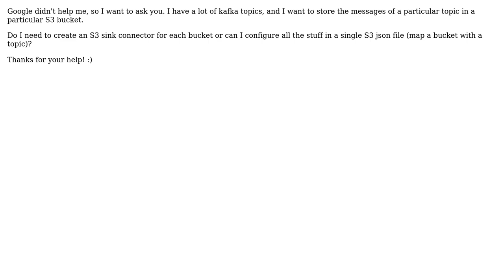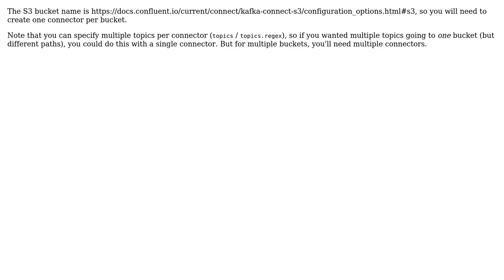Can I map multiple buckets with multiple topics in a single Kafka-Connector S3 sink connector?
With thanks & praise to God, and with thanks to the many people who have made this project possible! | Content (except music & images) licensed under CC BY-SA | Music | Images & others | With thanks to user Robin Moffatt user ecurbelo and the Stack Exchange Network Trademarks are property of their respective owners. You are responsible for your own actions.